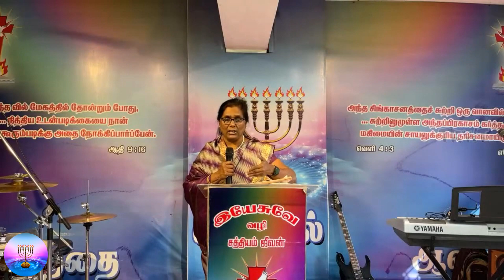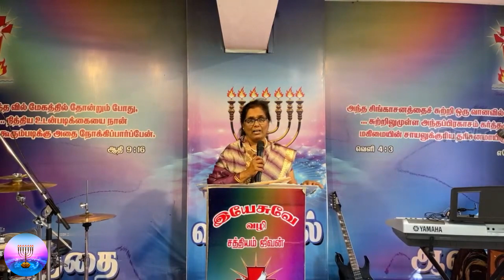சமாதானப் பிரபு.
Isa 9:6
Matt 3:1-2
Matt 4:17,23,15,16
Matt 24:14
Isa 57:19
Rev 1:8
Jer 9:24
Luk 1:76-77
Ps 110:1
Rev 19:16
Dan 7:13

ஏசாயா 9:6
மத்தேயு 3:1-2
மத்தேயு 4:17,23,15,16
மத்தேயு 24:14
ஏசாயா 57:19
வெளி 1:8
எரேமியா 9:24
லூக் 1:76-77
சங் 110:1
வெளி 19:16
தானி 7:13